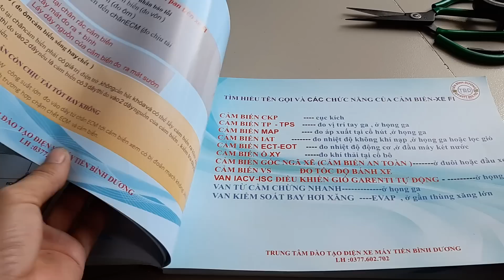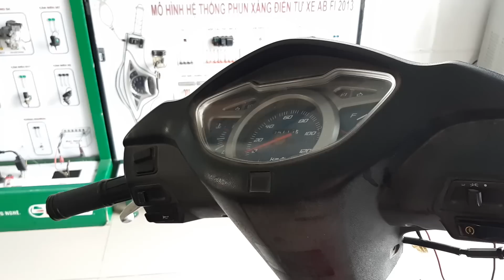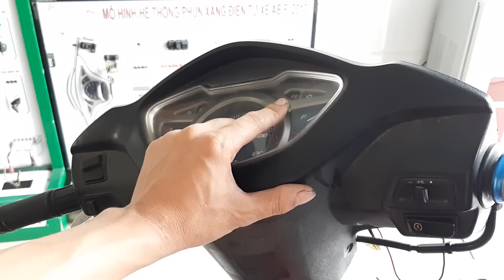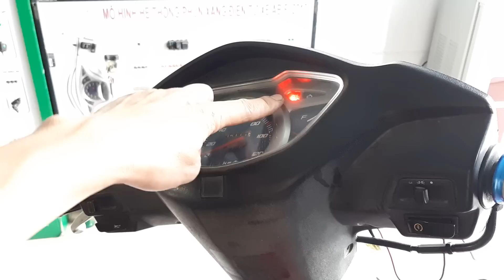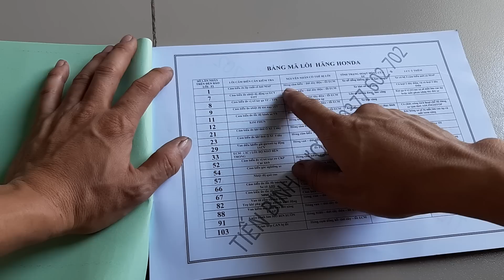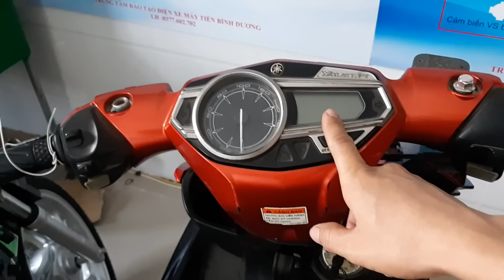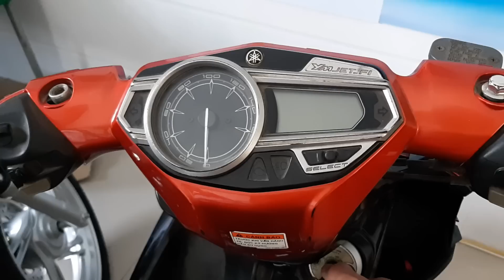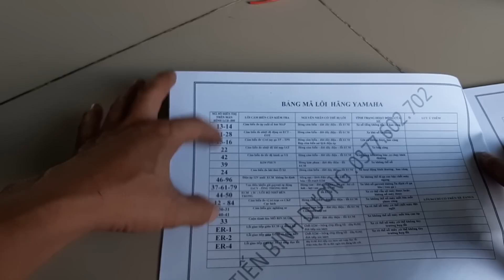CƠ BẢN NHẤT CỦA THỢ PHUN XĂNG ĐIỆN TỬ PGM-FI TIẾN BÌNH DƯƠNG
Anh em muốn giỏi
Thì phải học từ cái căn bản nhất
Dễ làm trước khó làm sau
Lh học chuyên sâu 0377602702